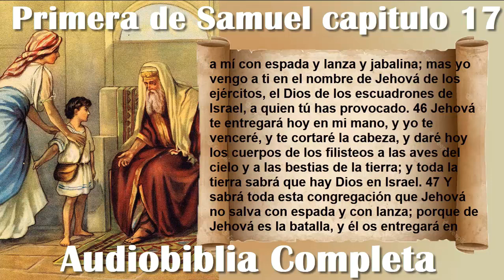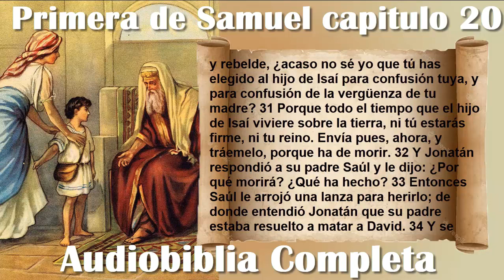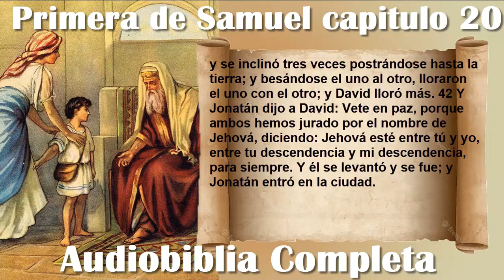Primer Libro de Samuel Capitulo 16 al 20 Completo Audiobiblia Podcast